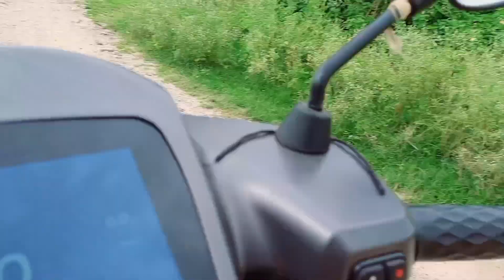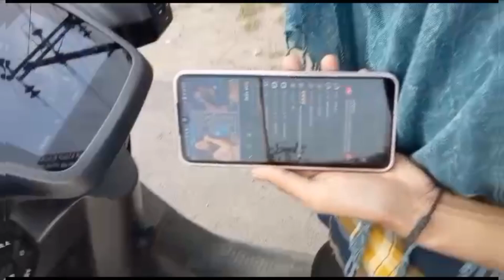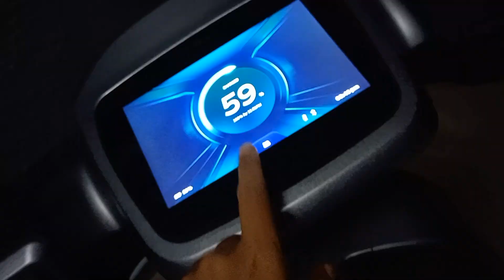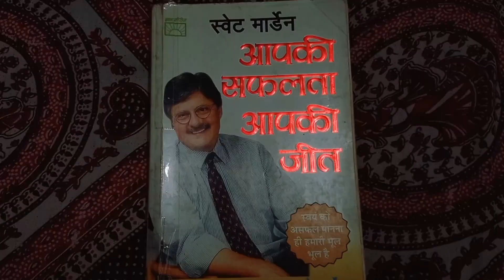business bhi or enjoy bhi friend ke sath...😊